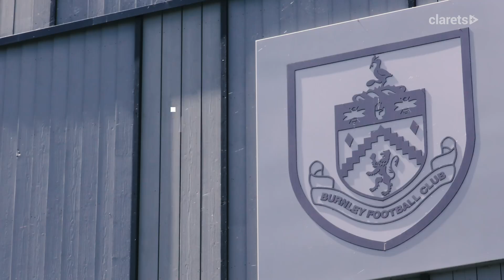THREE New Signings, Training & Rochdale | PRE-SEASON UNCUT | Week Two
Behind the scenes access of the second week of the Clarets' pre-season schedule. Catch exclusive footage from the arrivals of Luke McNally, CJ Egan-Riley & Taylor Harwood-Bellis, plus action from training and Burnley's first pre-season match against Rochdale.